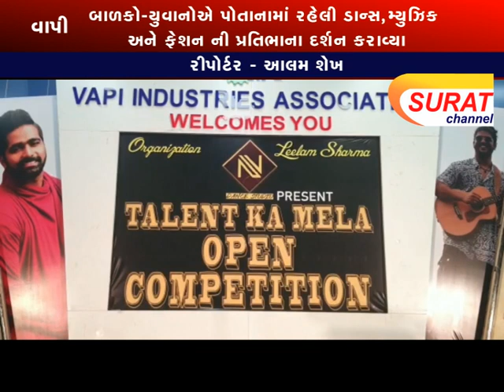વાપી ; ડાન્સ સ્ટુડિયો દ્વારા ટેલન્ટ કા મેલા ઓપન કોમ્પિટિશન નું આયોજન કરાયુ